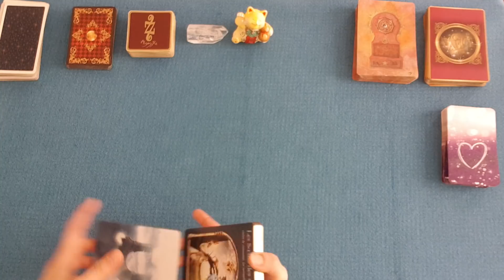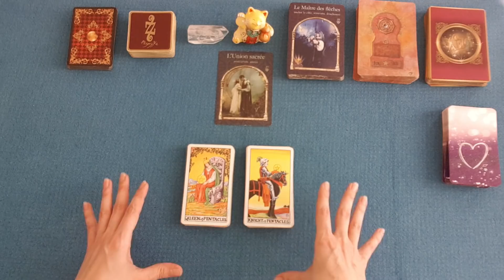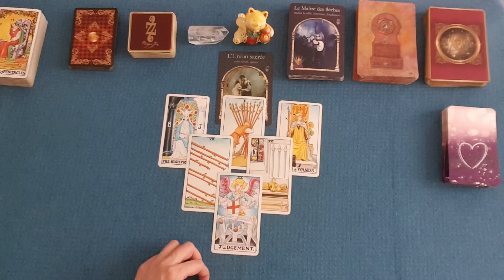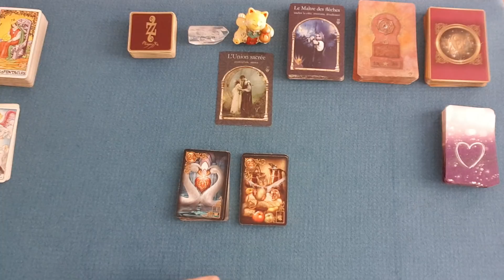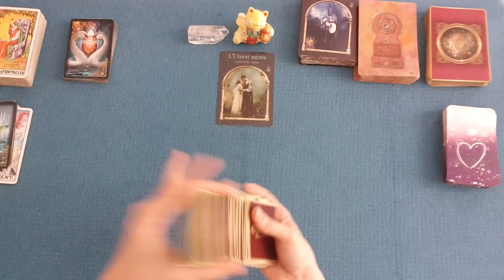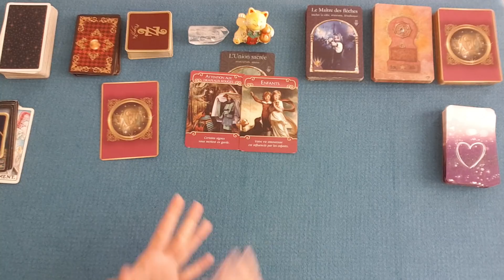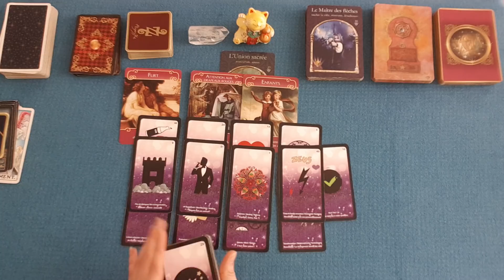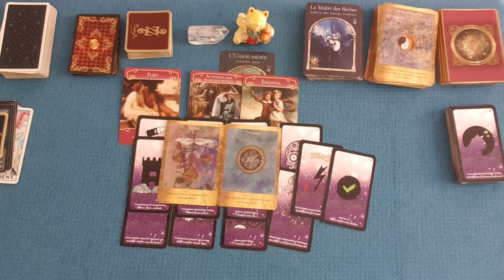ENERGIES DU 11 MARS 2020 | Tirage sentimental et général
Guidance énergétique du mercredi 11 mars 2020. Tirage général et sentimental des énergies. tarot & oracles. Horoscope.